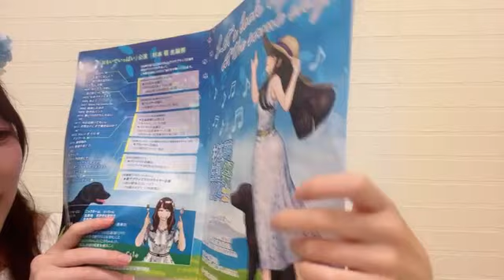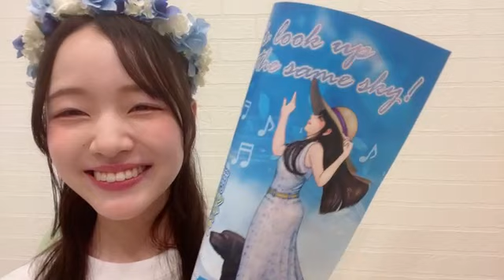48 SUGIMOTO MOE 2024年08月04日22時32分20秒 杉本 萌（NGT48）